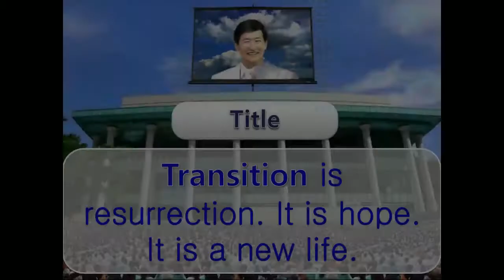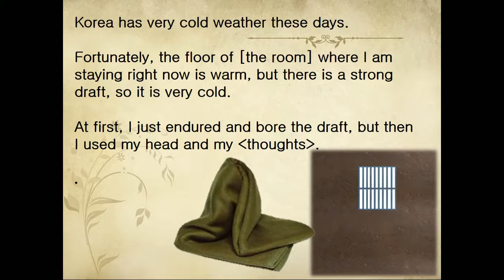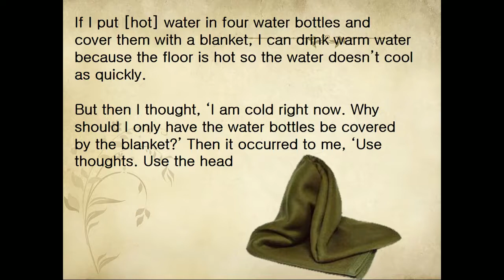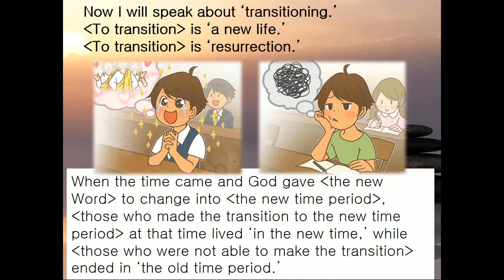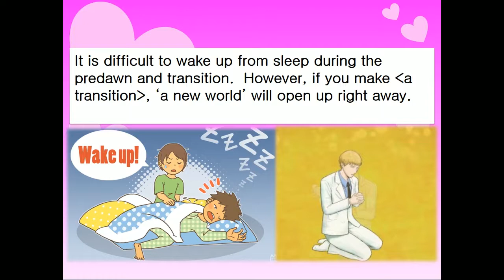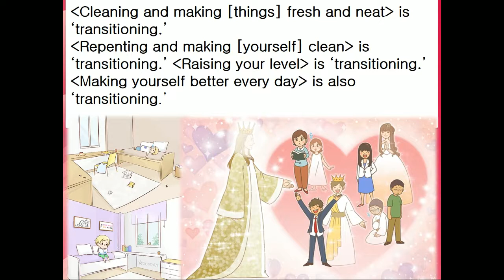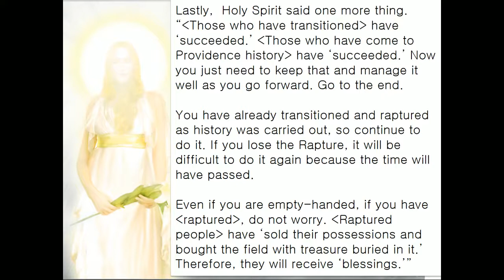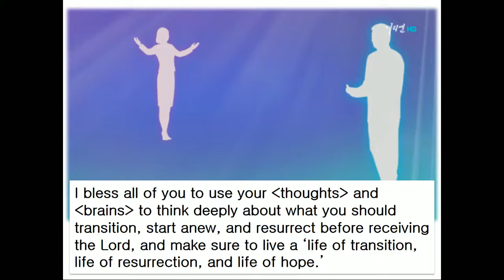20180124 Transition (ENG+ KOR)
Transition is resurrection. It is hope. It is a new life
전환은 부활이다. 희망이다. 새로운 삶이다.